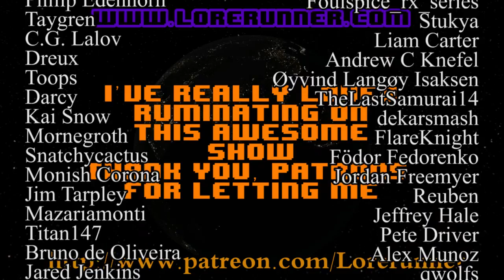Babylon 5 Ruminations S3E15: Interludes And Examinations